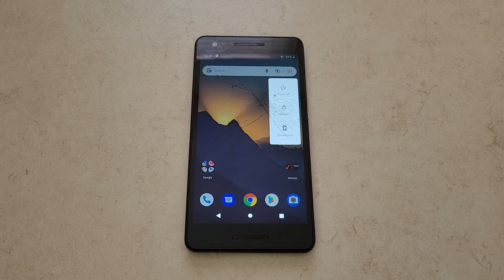Nokia 2.1 (Verizon) - Startup/Shutdown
With a new Nokia startup tone